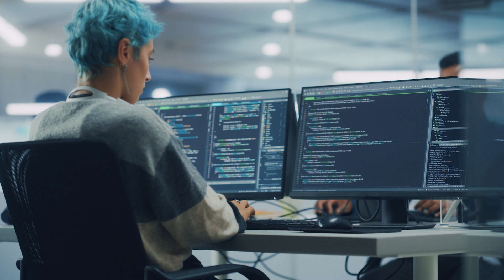Oracle and NVIDIA Partner to Speed AI Adoption for Enterprises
NVIDIA’s collaboration with Oracle Cloud Infrastructure puts the extraordinary supercomputing performance of NVIDIA’s accelerated computing platform within reach of every enterprise. Hear from Bryan Catanzaro, VP, Applied Deep Learning Research, NVIDIA as he talks about Artificial Intelligence (AI) and how transformative it is to have access to large amounts of GPU compute on cloud infrastructure to bring about AI innovation.